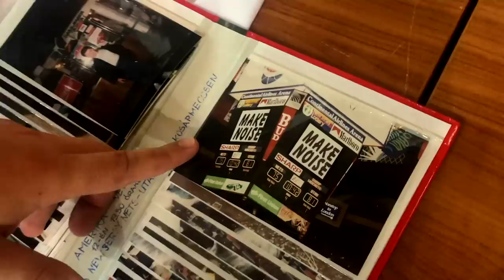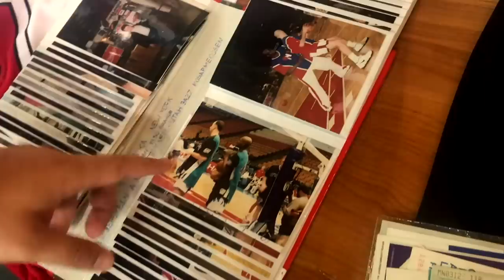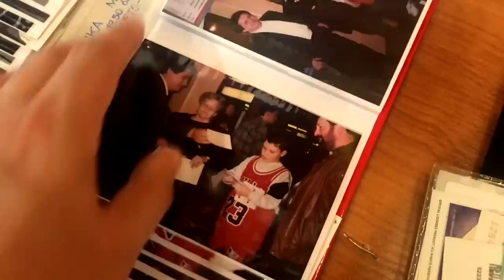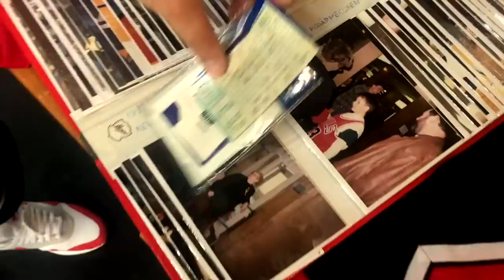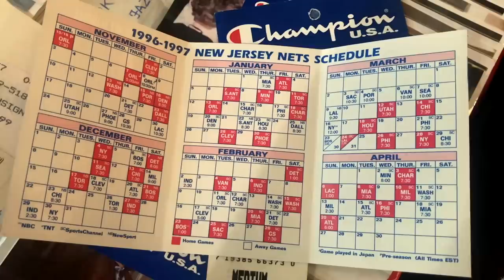Lélegzetelállító Michael Jordan Gyűjtemény - Throw Us Back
🏀 NBA Mezekről vagy NBA Mezekkel.  ⛹🏻‍♂️ Kátai Tamás aka @throwusback magyar hangjával.